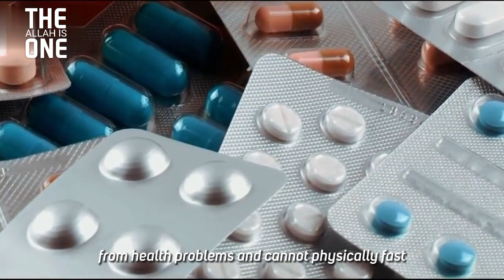What Ramadan Fasting Does To Your Body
Socials:
YouTube.com/TheAllahIsOne

maher zain ramadan
mosalsalat ramadan 2018
tariq ramadan 2015
ramadan kareem
mufti menk ramadan 2019
nouman ali khan ramadan
tarik ramadan
mosalsalat ramadan 2016
ramadan steve
ramadan songs
mohamed ramadan movies
ramadan 2017 mosalsalat
ramadan 2016 mosalsalat
ramadan recipes
ramadan krasniqi
charlie brown ramadan
mafia mohamed ramadan
ramadan charlie brown
ramadan recipes for iftar
ramadan mubarak
tariq ramadan 2017
ramadan food
ramadan is my life
sarah ramadan
zain ramadan 2018
ramadan dua.
ramadan vlog
hana ramadan
deen squad ramadan
mosalsalat ramadan 2017
mohamed ramadan songs
mosalsalat ramadan
ramadan sobhi
ramadan music
mohamed ramadan mafia.
ramadan lecture
ramadan song for kids
ramadan maher zain
tariq ramadan clash
ramadan 2018
saad ramadan
mosalsalat ramadan 2018
egypt
ramadan preparation
ramadan mabrouk abo el
alamein hamouda
nasheed ramadan
ramadan 2018 mosalsalat
ramadan songs in arabic
adam saleh ramadan
mosalsalat ramadan 2015
syria
zaky ramadan song
omar suleiman ramadan
maher zain ramadan arabic
buzzfeed ramadan
ramadan fasting
hamza yusuf ramadan
ramadan series 2018
ramadan hacks
ramadan series 2017
ramadan prank
its ramadan charlie brown
ramadan decorations
ramadan nouman ali khan
ramadan deen squads
ramadan kareem song
mufti menk ramadan 2018
zain ramadan
adja ramadan 2019
ramadan moon
ramadan gana song اغنية
رمضان جانا
mosalsal ramadan 2015
ramadan is here
tariq ramadan debate
ramadan series
camera cache ramadan
ramadan 2016 series
ramadan ondash
ramadan workout
ramadan tips
ramadan explained
Dua for ramadan
ramadan sobhy
2m ramadan 2019
ramadan around the world
mohammad ramadan
mosalsalat ramadan 2019
egypt
dua ramadan
tariq ramadan 2019